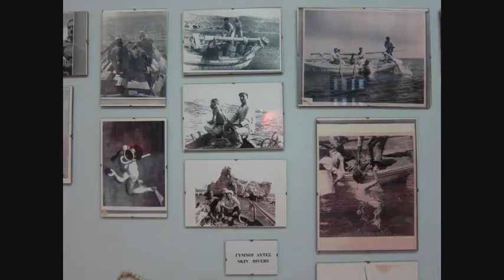Freediving at the island of Kalymnos Greece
soundtrack: Giannis Parios